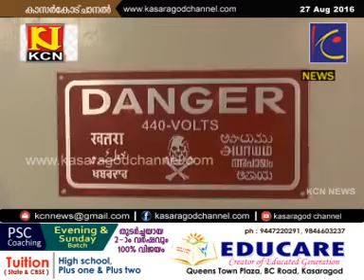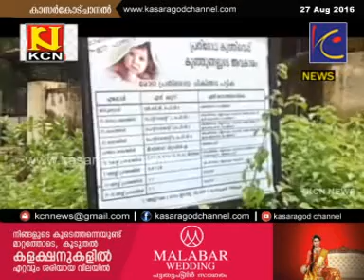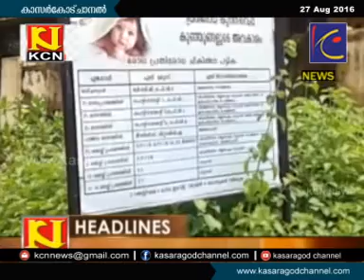KCN Kannada News 27 Aug 2016